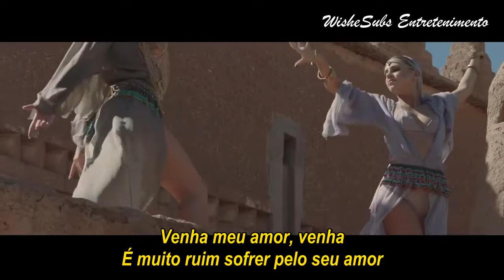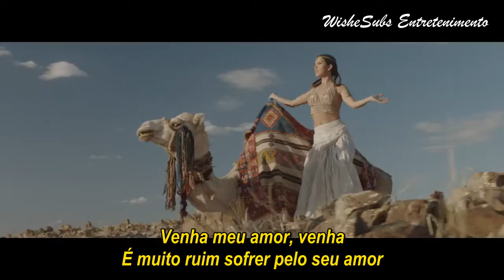INNA - Yalla (Legendado PT-BR)